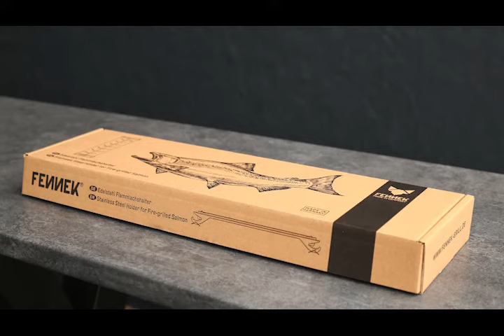FENNEK® Flammlachshalter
Flammlachs jetzt ganz einfach selbst machen - zu Hause oder unterwegs!
Unser neuer FENNEK Flammlachshalter aus 100 % Edelstahl machts möglich. Er ist robust, langlebig, lebensmittelecht, hitze- und feuerbeständig. Das schont die Umwelt und deinen Geldbeutel.

Schau doch mal in unserem Shop vorbei!